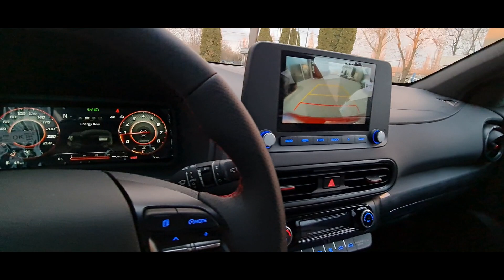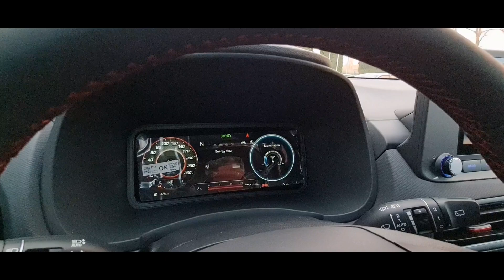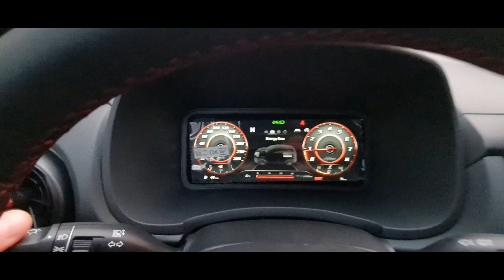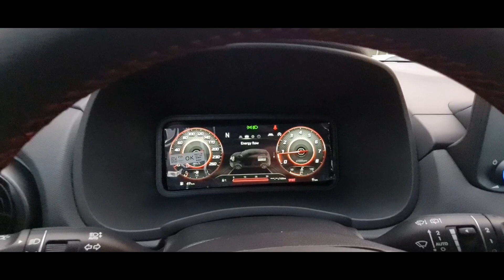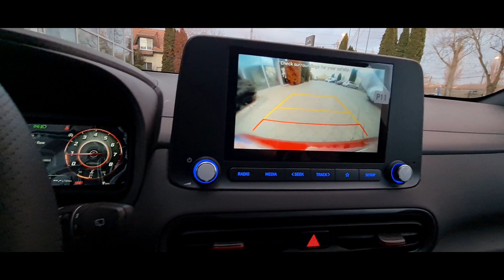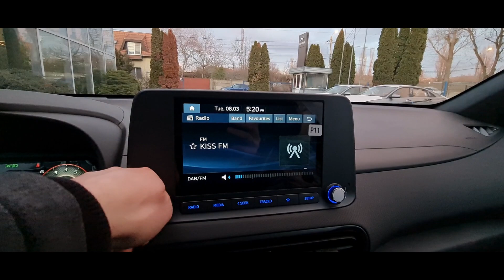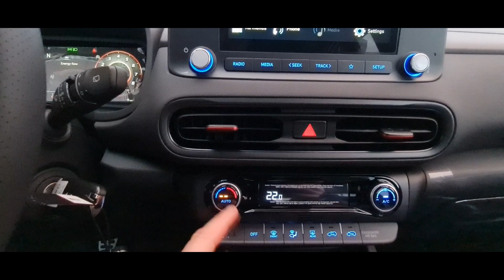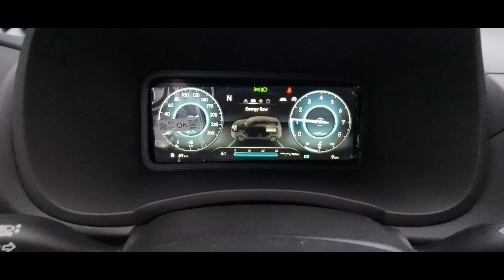#72 Hyundai KONA N Line M Hybrid -prezentare Exterior interior- Showroom Virtual Hyundai Carbenta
Salutare tuturor,

Astazi a sosit la noi la showroom pentru prima data modelul Hyundai KONA cu motorizarea 1,0 T-GDI Mild Hybrid echiparea N-Line si am zis sa punem si acest model in showroomul nostru virtual.

MAterilaul a fost realizat de Furdea Cornel la showroom Hyundai Carbenta Oradea

Sper ca materialul meu sa Va fie pe plac si sa Va fie de folos,

Va salut cu prietenie,